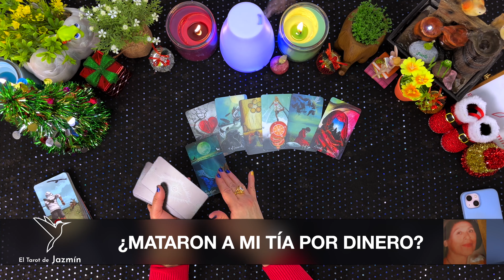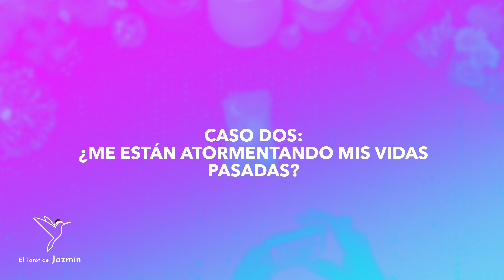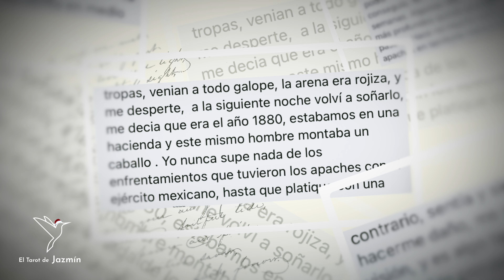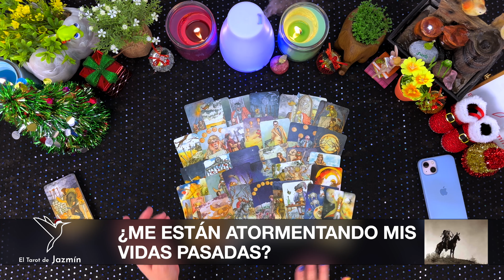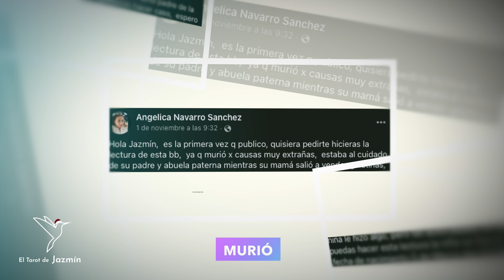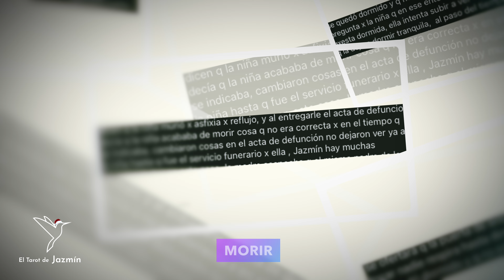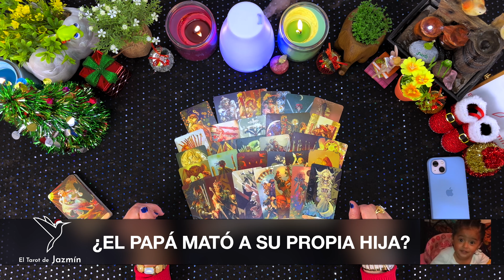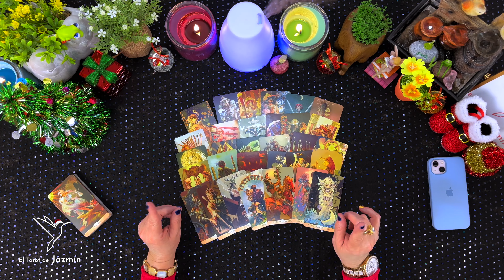PAJ #9 | ¿Me están atormentando mis vidas pasadas? | El Tarot Responde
Pregúntale a Jazmín #9.
En este vídeo consulto con el Tarot la verdad respecto a cuatro casos personales que me hicieron llegar.
Si tienes algún caso de este tipo, te invito a ir a mi página de Facebook y postearlo. Suerte :).